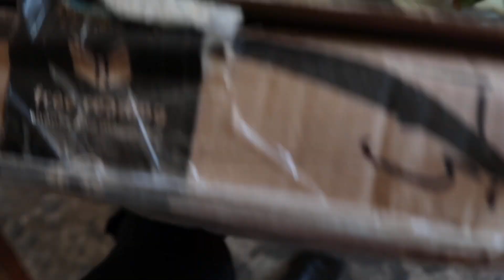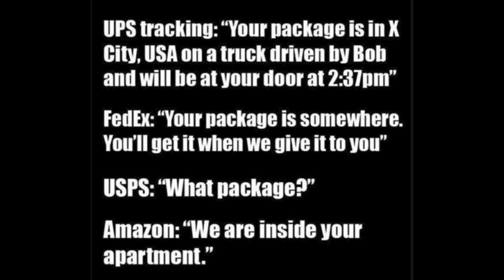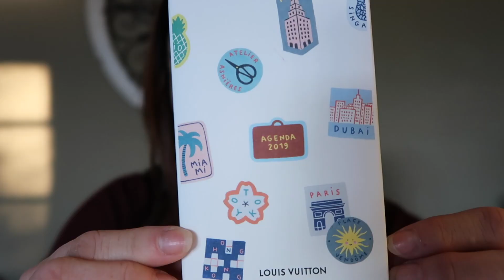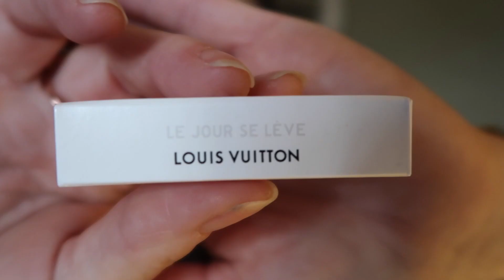VLOG- NEW LV, PACKAGE PROBLEMS, CHAT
Hi!! Just checking in and letting you know what's been going on around here.  Tis the season for all kinds of busy, crazy happenings!

Jennifer V.
U.S.A

Canon G7xX Mark II

Diva Ring Light Super Nova 18" Dimmable Photo/Video Light with 6' Light Stand

LimoStudio Photo Video Studio 2400 Watt Softbox Continuous Light Kit with Overhead Head Light Boom Kit, AGG891